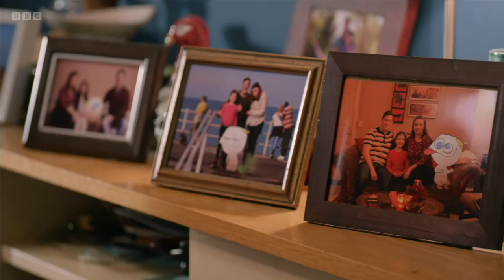Little Roy - Say Cheese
Roy and Becky can't stand still and behave themselves for the O'Brien's family photo.